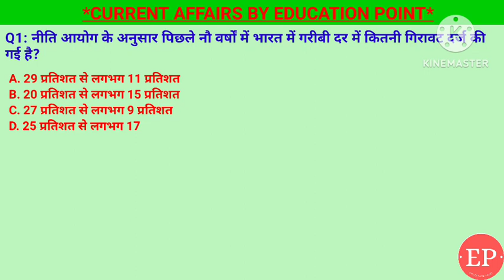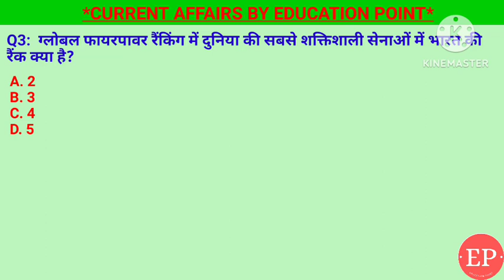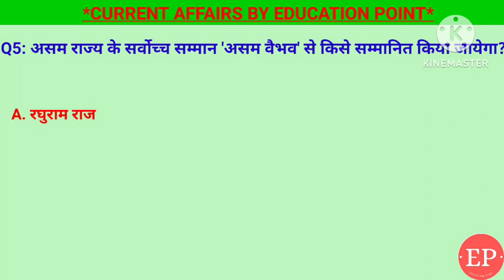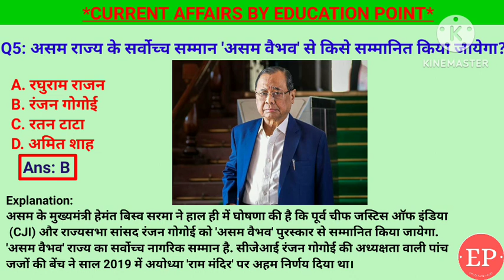18 January Current Affairs 2024| नीति आयोग के अनुसार भारत में गरीबी दर में गिरावट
18 January Current Affairs 2024| नीति आयोग के अनुसार भारत में गरीबी दर में गिरावट|'असम वैभव सम्मान|Current Affairs Hindi

Description

18 January Current Affairs Crack Exam 2024 | Crack Exam Current Affairs  Current Affairs | Daily Current Affairs
1. असम राज्य के सर्वोच्च सम्मान 'असम वैभव' से किसे सम्मानित किया जायेगा?- रंजन गोगोई
2. विश्वनाथन आनंद को पीछे छोड़ते हुए भारत के नंबर एक शतरंज खिलाड़ी कौन बने है?- रमेशबाबू प्रज्ञानंद
3. ग्लोबल फायरपावर रैंकिंग में दुनिया की सबसे शक्तिशाली सेनाओं में भारत की रैंक क्या है?-4
4. यूक्रेन पर 'वैश्विक शांति शिखर सम्मेलन' की मेजबानी कौन-सा देश करेगा? - स्वीटजरलैंड
5. नीति आयोग के अनुसार पिछले नौ वर्षों में भारत में गरीबी दर में कितनी गिरावट दर्ज की गई है?-29 प्रतिशत से लगभग 11 प्रतिशत

18 January current affairs , 18 January current affairs , 18 January  current affairs next exam, next exam, 18 January current affairs, 18 January current affairs raja gupta current affairs, 18 January current affairs crazy gk tricks
18 January Current Affairs 2024 | SSC, NDA, NTPC, Railway, All Exam

18 January  current affairs next exam
18 January current affairs 2024 next exam
18 January 2024 next exam Current Affairs
10 minutes 20 current affairs
10 min 20 current affairs 2024
tet
gk trick
 channel
 latest news
 current gk
 medal
current issues
June month current affairs
 current affairs2024
sports tak
गायत्री मंत्र